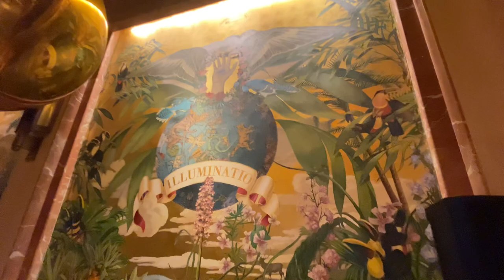Incredible $1,000,000 paintings done live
⁠Each painting was done on site on the wall canvas by artist Juan Gotti is worth $250k+ each. The details are are immaculate and eye catcher for any art enthusiast. Displayed at the Faena hotel lobby in Miami Beach